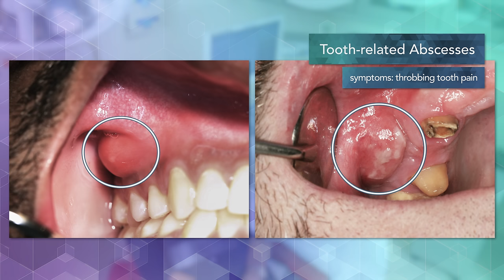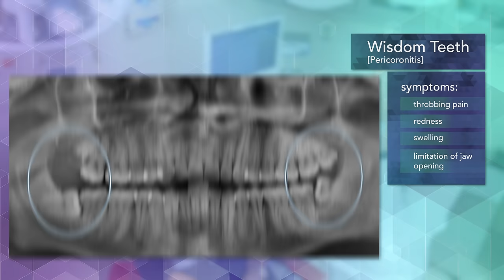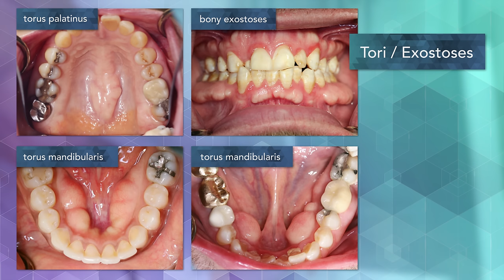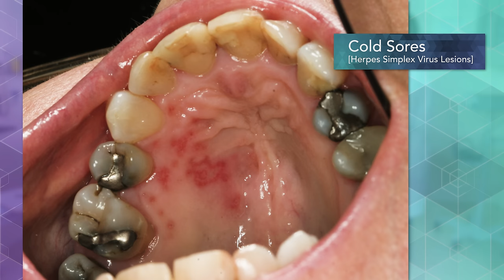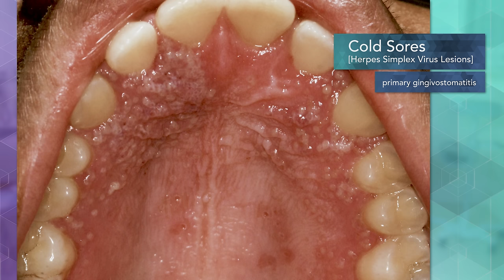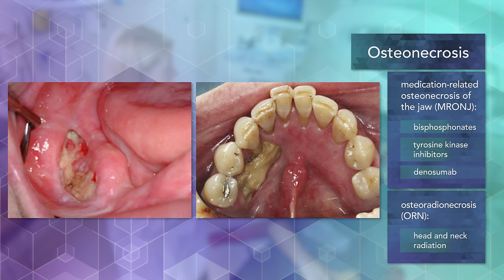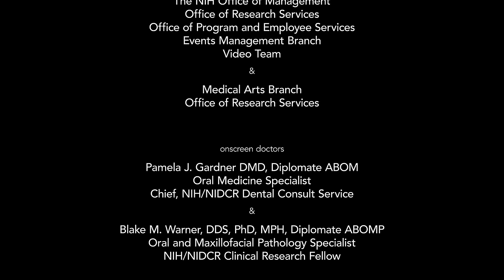NIDCR: The Concise Oral Exam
In this video, experts discuss comprehensive oral exams that can be completed in 5 minutes or less. This offers medical providers an opportunity to detect early indications of diseases and conditions that can manifest in the head and neck region.

For more information about the National Institute of Dental and Craniofacial Research,